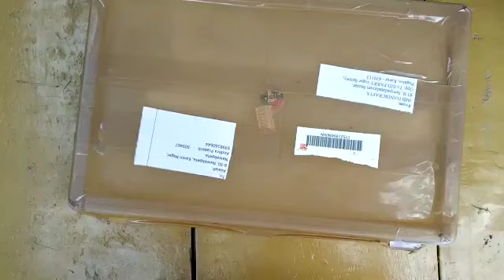UNBOXING VEDIO 🥰🥰🥰🥰. HAPPY CUSTOMER 💐🥳🥳💐🥳. FREE SHIPPING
For orders and enquiry.
please contact.
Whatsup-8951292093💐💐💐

shine jewellery collections.